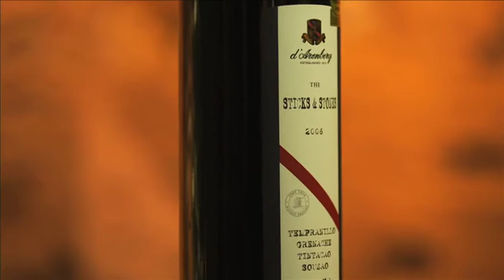Chester Osborn presents d'Arenberg The Sticks & Stones Tempranillo Blend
Something out of the square. Old world inspiration with new world Australian reasoning.  Savoury Tempranillo is complimented by aromatic Grenache and lengthened and lifted by lively Souzao & Tinta Cao. The perfect match for a chinese banquet